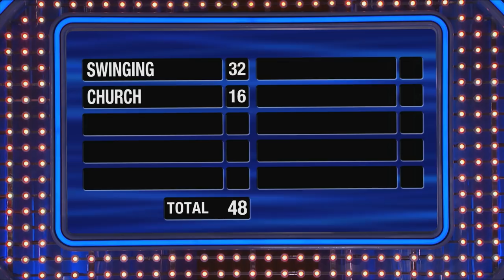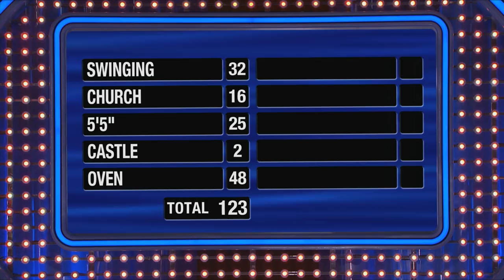Candace + Caiphia = CASH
The Caters are going $20K in Fast Money... Can they keep their cool and cash in? Click and see!